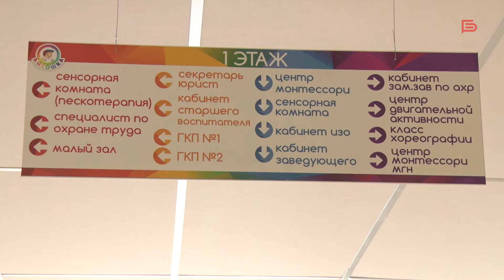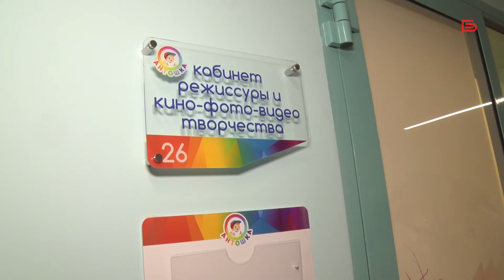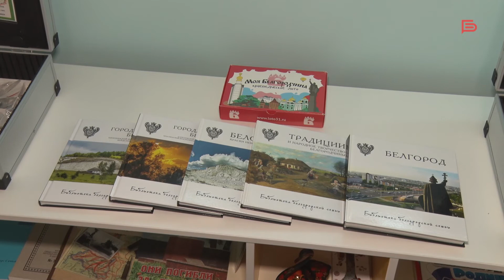Самый крупный образовательно-развивающий центр в Белгороде открылся на улице Есенина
В центре могут заниматься дети в возрасте от 5 до 12 лет. Занятия проходят по 4 основным направлениям: «инженерно-техническое», «физкультурно-спортивное», «художественно-эстетическое» и «социально-педагогическое».

В комплексе оборудованы спортивный и музыкальный залы, сенсорная комната, кабинеты для изучения иностранных языков, работают психологи, специалисты-дефектологи и логопеды.